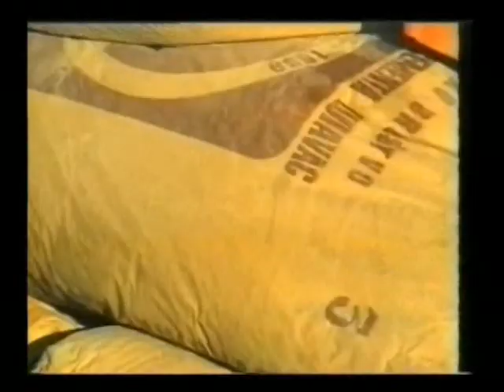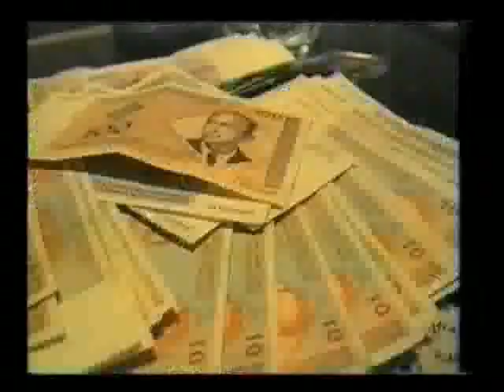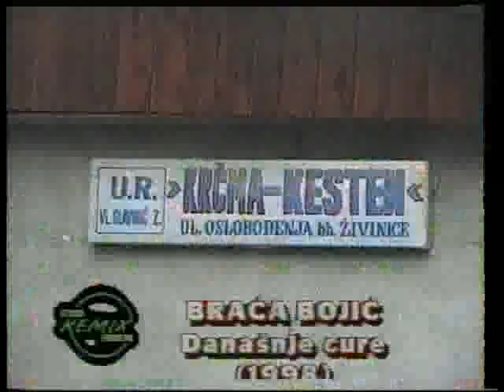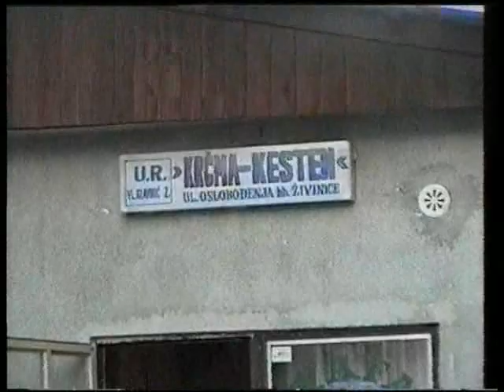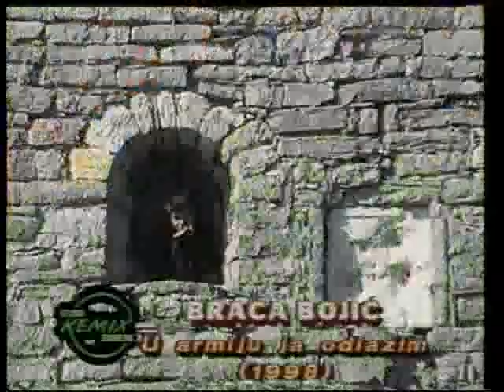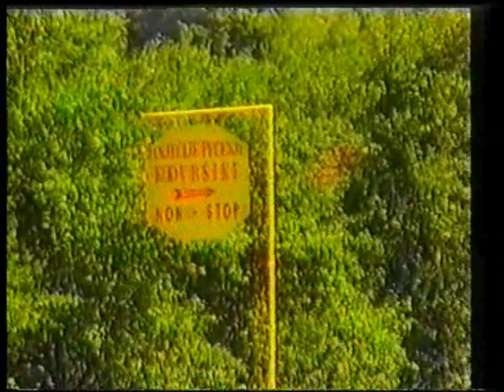Braca Bojic( Kompletan album) Studio Kemix( Official video 1998 )